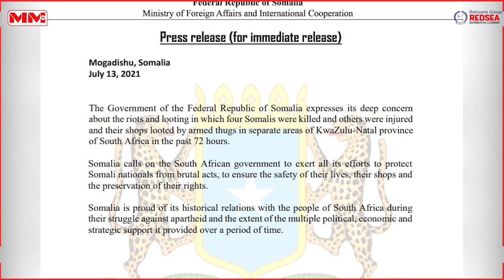Rabshado weli ka socda koonfur Afrika iyo Somaliya oo ka hadashay Soomaali ku dhintay Rabshadahaasi.